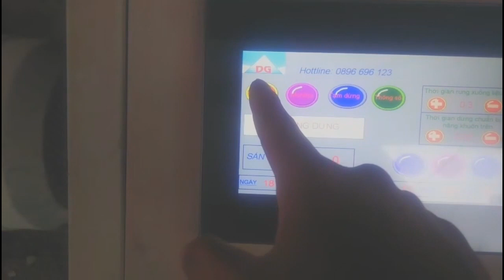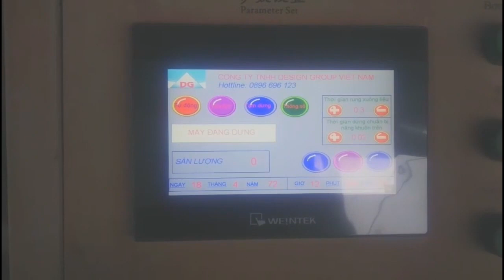CÔNG NGHỆ MÁY SẢN XUẤT GẠCH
🦼🦼🦼Máy Sản Xuât Gạch Không Nung 🧱🧱🧱

💰🥇 Màn Hình Cảm Ứng Thông Minh Bằng Tiếng Việt.

⛑ Nhân công  3-5 người🚀.

 🧱🧱🧱 Đa dạng về sản phẩm: Gạch Đặc, Gạch Block, Gạch Màu, Gạch Lỗ

🎯 Dây chuyền tự động🎰.

🔐 PLC-Công nghệ bảo hành trọn đời. nâng cấp theo nhu cầu🥇.

📊🎰 Công Suất Lớn 2.5-10(Vạn viên/8h)💰.

⏰  Độ Ổn Định Cao 10 năm như 1.

📈 Dịch Vụ Tốt 👔
⚒🛠🔧 Lắp đặt, chuyển giao công nghệ chuyên nghiệp, tận tâm 🎓.